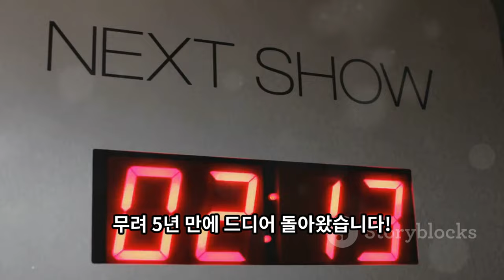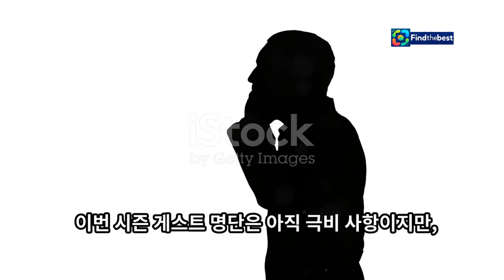"KR - 냉장고를 부탁해: The Return of a Culinary Classic!"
OUTLINE:
00:00:00 The Return of a Culinary Legend
00:01:31 The Show's Format
00:02:59 최강록 and 에드워드리
00:04:34 From Humble Beginnings to Culinary Star
00:05:14 A Global Chef Returns Home
00:05:52 The Guest List
00:06:31 The '냉장고를 부탁해' Phenomenon
00:06:56 What to Expect in the New Season
00:07:28 A Toast to Creativity and Culinary Innovation

**YouTube Video Title (Korean):** "KR - 냉장고를 부탁해: 요리 클래식의 귀환!"

**Category:** Entertainment

**Description (English):**
Join us as we dive into the exciting news about the return of the beloved cooking show "냉장고를 부탁해" after five years! Featuring renowned chefs 최강록 and 에드워드리, this revival promises to bring delicious recipes and fun moments back to our screens. 🎉🍽️
In addition, we’ll cover the latest sports news, including 최정's free agency and the legacy of the legendary music producer 퀸시 존스. Don’t miss out on these highlights and more! 🌟

**Description (Korean):**
5년 만에 돌아온 사랑받는 요리 프로그램 "냉장고를 부탁해"의 흥미로운 소식을 함께 알아보세요! 최강록과 에드워드리 같은 유명 셰프들이 출연하여 맛있는 요리법과 재미있는 순간들을 다시 선보입니다. 🎉🍽️
또한, 최정의 FA 소식과 전설적인 음악 프로듀서 퀸시 존스의 유산에 대한 최신 스포츠 뉴스를 다룰 예정입니다. 이 하이라이트와 더 많은 소식을 놓치지 마세요! 🌟